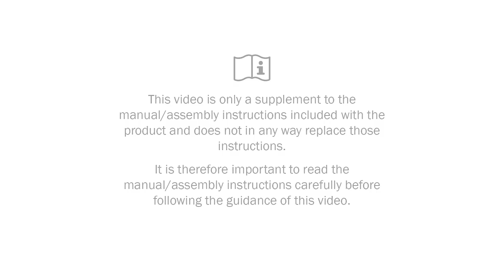R82 x:panda - Retrofitting armrest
How to retrofit the armrest.

Settings and adjustments to the product or accessories are only to be made by persons who have read the user guide and who has been given the necessary instructions by a product advisor.